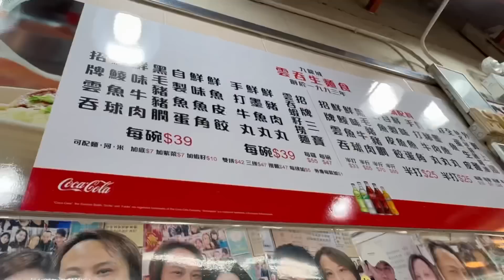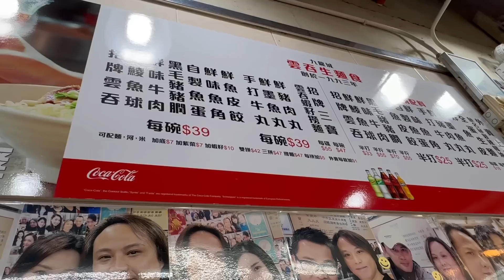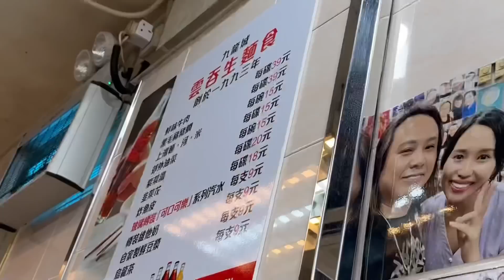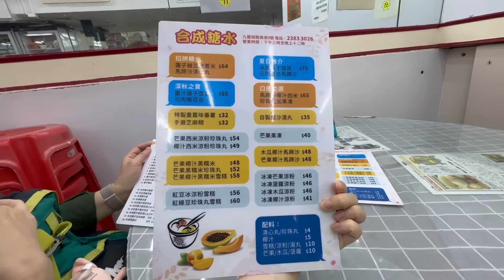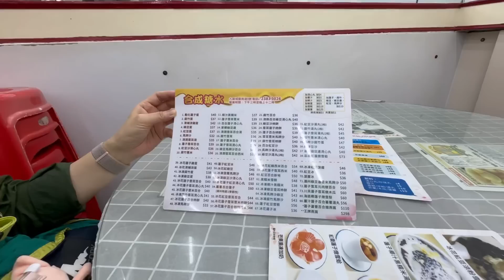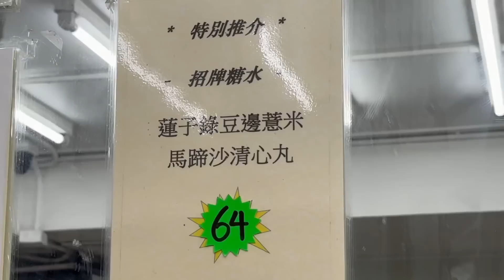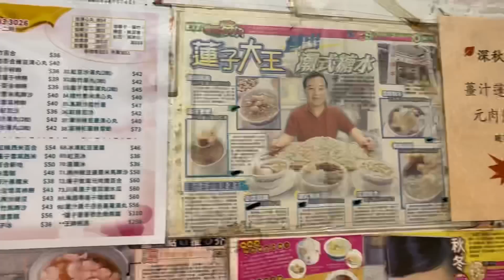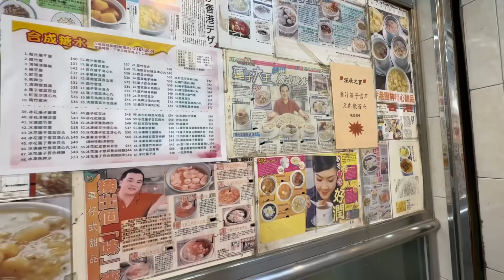雲吞生麵食、潮州合成甜品🍜🍡☺️ ～ 大大粒雲吞及馬蹄爽清心丸食過返尋味11-3-2023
家姐話九龍城佢一定食德昌魚蛋粉叫我去試吓，我都會去試的不過下次先。呢間雲吞生麵食，上次見到電視介紹，可惜是疫情爆發期，而且又怕萬一要搭枱拍攝就唔方便，但雲吞麵店話唔埋的，唔係你話要自己一張枱就一張枱，所以今次好好彩雖然只得門口嗰張枱，但係唔使等位唔使搭枱已經好滿足，哈哈，終於有機會嚟試吓喇！

之後想找點甜品吃，今次竟然試了一間傳統地道開業幾十年的糖水店試吃，以為只有紅綠豆沙芝麻糊嗰啲，點知唔止係咁，佢加咗啲對身體好有益又有特別口感嘅材料落去嗰啲平時覺得平平無奇嘅糖水入面，竟然有無比嘅化學作用變得非常好味，口感非常好，有驚喜！😄😁😆

地址：
雲吞生麵食 (九龍城)
九龍城獅子石道35號
(宋皇台站B3出口）

雲吞生麵食 (深水埗)
深水埗北河街155A號地舖
(深水埗站B2出口）

潮州合成甜品 (九龍城)
九龍城龍崗道9號地下
(宋皇台站B2出口）